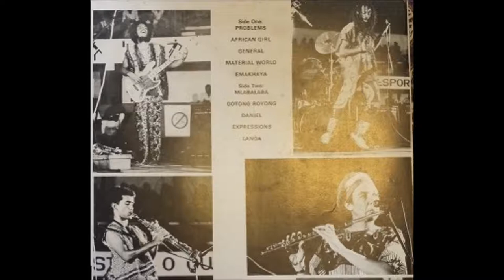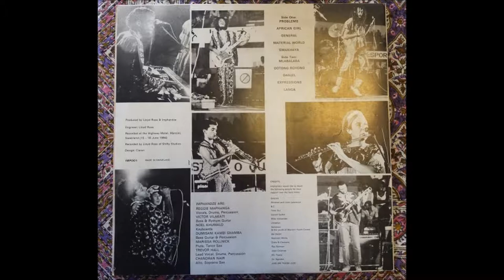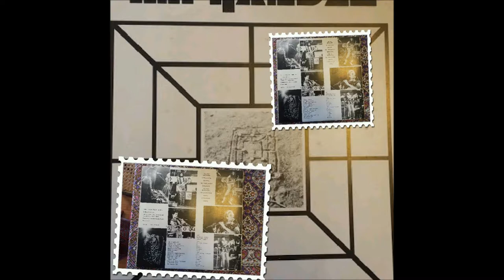GENERAL / IMPHANDZE - Chandran Nair Music Band